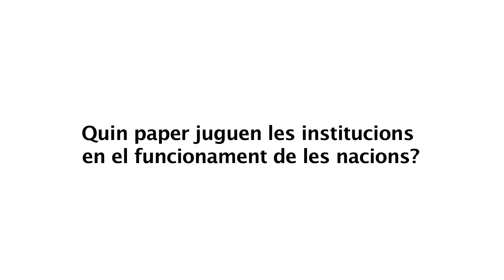Per què prosperen o fracassen les nacions?, amb Albert Serra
Conferència d'Albert Serra, director de l’Institut de Governança i Administració Pública d’ESADE, dins el Cicle de Regeneració Democràtica que organitza la Fundació CatDem.

Barcelona, 22 d'abril del 2015